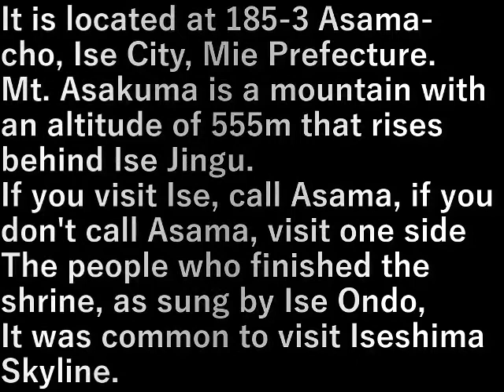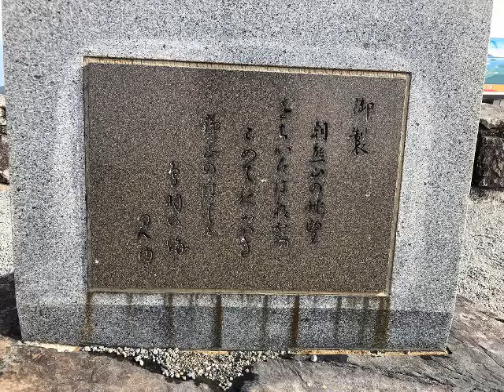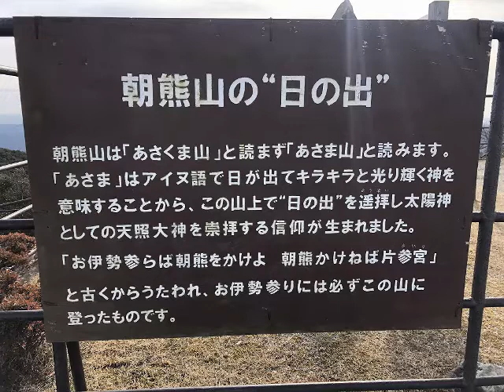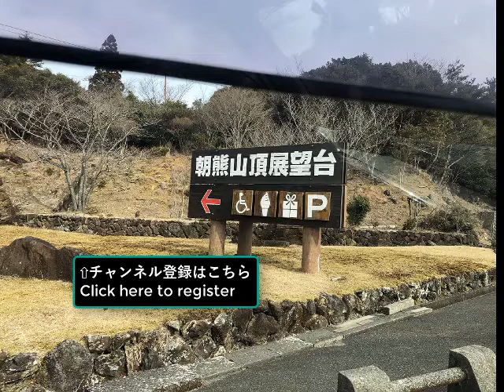朝熊山あさまやま展望台 View of Mt. Asakuma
三重県伊勢市朝熊町185-3にある。
朝熊山は、伊勢神宮の背後にそびえる標高５５５ｍの山。
お伊勢参らば朝熊をかけよ、朝熊かけねば片参り
と伊勢音頭で唄われているように、参宮を終えた人々は、
朝熊山に参詣するのが一般的でした。

It is located at 185-3 Asama-cho, Ise City, Mie Prefecture.
Mt. Asakuma is a mountain with an altitude of 555m that rises behind Ise Jingu.
If you visit Ise, call Asama, if you don't call Asama, visit one side
The people who finished the shrine, as sung by Ise Ondo,
It was common to visit Iseshima Skyline.

設備屋の適当田舎暮らし